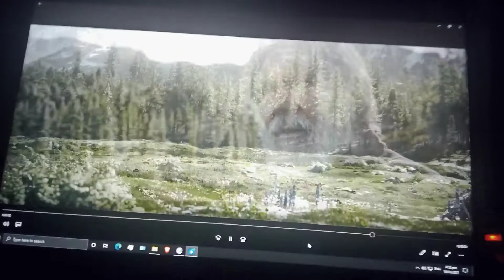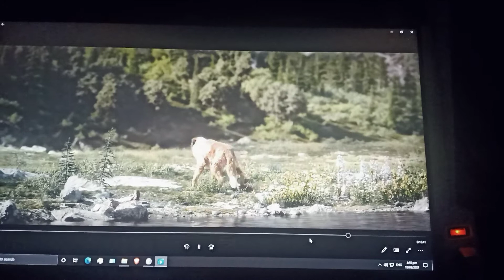call of the wild part 5